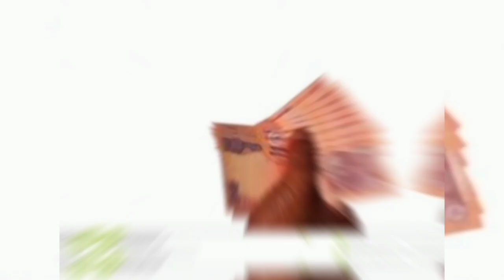பெற்றாள் இப்படி ஒரு பிள்ளையை பெற்க்கனும்